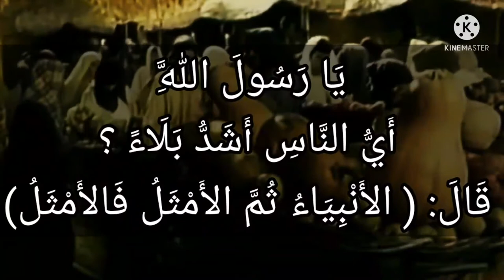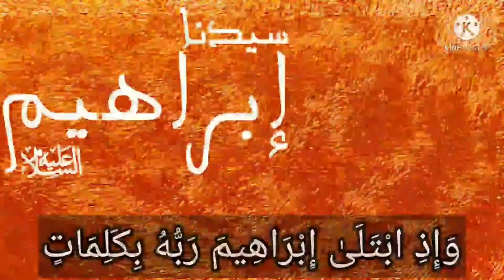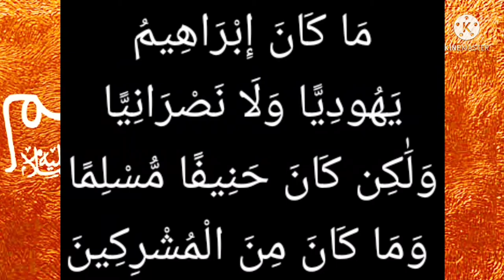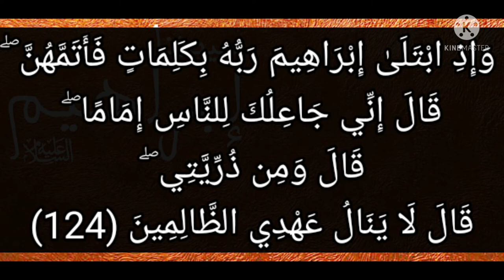سورة البقرة-١٢٤: وإذ ابتلى إبراهم ربه بكلمات فأتمهن ۖ قال إني جاعلك للناس إماما ۖ قال ومن ذريتي...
ذِ ابْتَلَىٰ إِبْرَاهِيمَ رَبُّهُ بِكَلِمَاتٍ فَأَتَمَّهُنَّ ۖ قَالَ إِنِّي جَاعِلُكَ لِلنَّاسِ إِمَامًا ۖ قَالَ وَمِن ذُرِّيَّتِي ۖ قَالَ لَا يَنَالُ عَهْدِي الظَّالِمِينَ
يخبر تعالى, عن عبده وخليله, إبراهيم عليه السلام, المتفق على إمامته وجلالته, الذي كل من طوائف أهل الكتاب تدعيه, بل وكذلك المشركون: أن الله ابتلاه وامتحنه بكلمات, أي: بأوامر ونواهي, كما هي عادة الله في ابتلائه لعباده, ليتبين الكاذب الذي لا يثبت عند الابتلاء, والامتحان من الصادق, الذي ترتفع درجته, ويزيد قدره, ويزكو عمله, ويخلص ذهبه، وكان من أجلِّهم في هذا المقام, الخليل عليه السلام. فأتم ما ابتلاه الله به, وأكمله ووفاه, فشكر الله له ذلك, ولم يزل الله شكورا فقال: { إِنِّي جَاعِلُكَ لِلنَّاسِ إِمَامًا } أي: يقتدون بك في الهدى, ويمشون خلفك إلى سعادتهم الأبدية, ويحصل لك الثناء الدائم, والأجر الجزيل, والتعظيم من كل أحد. وهذه - لعمر الله - أفضل درجة, تنافس فيها المتنافسون, وأعلى مقام, شمر إليه العاملون, وأكمل حالة حصلها أولو العزم من المرسلين وأتباعهم, من كل صديق متبع لهم, داع إلى الله وإلى سبيله. فلما اغتبط إبراهيم بهذا المقام, وأدرك هذا, طلب ذلك لذريته, لتعلو درجته ودرجة ذريته، وهذا أيضا من إمامته, ونصحه لعباد الله, ومحبته أن يكثر فيهم المرشدون، فلله عظمة هذه الهمم العالية, والمقامات السامية. فأجابه الرحيم اللطيف, وأخبر بالمانع من نيل هذا المقام فقال: { لَا يَنَالُ عَهْدِي الظَّالِمِينَ } أي: لا ينال الإمامة في الدين, من ظلم نفسه وضرها, وحط قدرها, لمنافاة الظلم لهذا المقام, فإنه مقام آلته الصبر واليقين، ونتيجته أن يكون صاحبه على جانب عظيم من الإيمان والأعمال الصالحة, والأخلاق الجميلة, والشمائل السديدة, والمحبة التامة, والخشية والإنابة، فأين الظلم وهذا المقام؟ ودل مفهوم الآية, أن غير الظالم, سينال الإمامة, ولكن مع إتيانه بأسبابها.

الوسيط لطنطاوي : ۞ وَإِذِ ابْتَلَىٰ إِبْرَاهِيمَ رَبُّهُ بِكَلِمَاتٍ فَأَتَمَّهُنَّ ۖ قَالَ إِنِّي جَاعِلُكَ لِلنَّاسِ إِمَامًا ۖ قَالَ وَمِن ذُرِّيَّتِي ۖ قَالَ لَا يَنَالُ عَهْدِي الظَّالِمِينَ
والابتلاء: الاختبار. أى. اختبره ربه- تعالى- بما كلفه به من الأوامر والنواهي، ومعنى اختبار الله- تعالى- لعبده، أن يعامله معاملة المختبر مجازا، إذ حقيقة الاختبار محالة عليه- تعالى- لعلمه المحيط بالأشياء والله- تعالى- تارة يختبر عباده بالضراء ليصبروا. وتارة بالسراء ليشكروا وفي كلتا الحالتين تبدو النفس البشرية على حقيقتها.
وفي إسناد الابتلاء إلى الرب إشعار للتالي أو للسامع بأنه ابتلاه بما ابتلاه به تربية له، وتقوية لعزمه، حتى يستطيع النهوض بعظائم الأمور.
وقد اختلف المفسرون في تعيين المراد بالكلمات التي اختبر الله بها نبيه إبراهيم- عليه السلام- على أقوال كثيرة.
قال ابن جرير: «ولا يجوز الجزم بشيء مما ذكروه منها أنه المراد على التعيين إلا بحديث أو إجماع. قال: ولم يصح في ذلك خبر بنقل الواحد ولا بنقل الجماعة الذي يجب التسليم له، ولعل أرجح الآراء في المراد بهذه الكلمات، أنها الأوامر التي كلفه الله بها، فأتى بها على أتم وجه» .
وقوله: فَأَتَمَّهُنَّ أى أتى بهن على الوجه الأكمل، وأداهن أداء تاما يليق- به- عليه السلام- ولذا مدحه الله بقوله: وَإِبْراهِيمَ الَّذِي وَفَّى.
وجيء بالفاء في فَأَتَمَّهُنَّ للدلالة على الفور والامتثال. وذلك من شدة العزم، وقوة اليقين.
وفي إجمال القرآن لتلك الكلمات التي امتحن الله بها إبراهيم، وفي وصفه له بأنه أتمهن، إشعار بأنها من الأعمال التي لا ينهض بها الا ذو عزم قوى يتلقى أوامر ربه بحسن الطاعة وسرعة الامتثال.
وقدم المفعول وهو لفظ إبراهيم لأن المقصود تشريف إبراهيم بإضافة اسم الرب إلى اسمه مع مراعاة الإيجاز، فلذلك لم يقل وإذ ابتلى الله ابراهيم.
وجملة قالَ إِنِّي جاعِلُكَ لِلنَّاسِ إِماماً مستأنفة لبيان ما من الله به على إبراهيم من الكرامة ورفعة المقام، بعد أن ذكر- سبحانه- أنه عامله معاملة المختبر له، إذ كلفه بأمور شاقة فأحسن القيام بها.
جاعلك: من جعل بمعنى صير. والإمام: القدوة الذي يؤتم به في أقواله وأفعاله.
والمراد بالإمامة هنا: الرسالة والنبوة، فإنهما أكمل أنواع الإمامة، والرسول أكمل أفراد هذا النوع، وقد كان إبراهيم- عليه السلام- رسولا يقتدى به الناس في أصول الدين ومكارم الأخلاق.
وقال: إِنِّي جاعِلُكَ لِلنَّاسِ إِماماً ولم يقل: «إنى جاعلك للناس رسولا، ليكون ذلك دالا على أن رسالته تنفع الأمة المرسل إليها بطريق التبليغ، وتنفع غيرهم من الأمم بطريق الاقتداء، فان إبراهيم- عليه السلام- قد رحل إلى آفاق كثيرة، فانتقل من بلاد الكلدان إلى العراق، وإلى الشام، وإلى الحجاز، وإلى مصر وكان في جميع منازله أسوة حسنة لغيره.
وقد مدح القرآن إبراهيم في كثير من آياته، ومن ذلك قوله تعالى: ثُمَّ أَوْحَيْنا إِلَيْكَ أَنِ اتَّبِعْ مِلَّةَ إِبْراهِيمَ حَنِيفاً.
وجملة قالَ وَمِنْ ذُرِّيَّتِي واقعة موقع الجواب عما من شأنه أن يخطر في نفس السامع، فكأنه قال: وماذا كان من إبراهيم عند ما تلقى من ربه تلك البشارة العظمى؟ فكان الجواب أن إبراهيم قد التمس الإمامة لبعض ذريته أيضا.
أى: قال إبراهيم: واجعل يا رب من ذريتي أئمة يقتدى بهم.